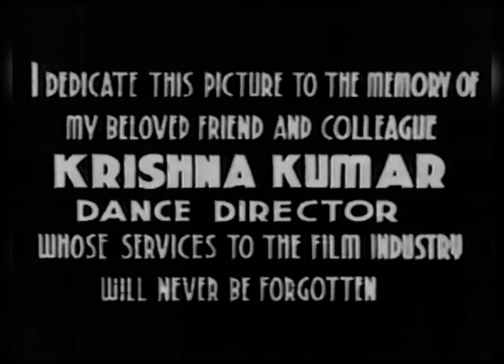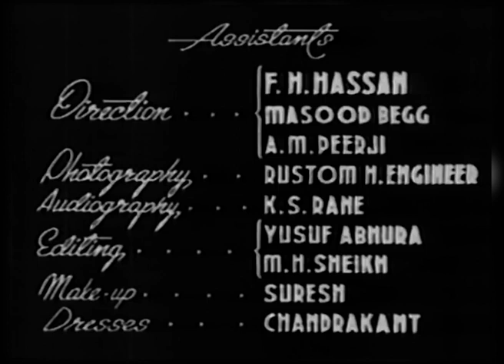Saiyan (1951) - सैय्याँ - Ajit, Sajjan - Madhubala - Classic Romantic Movie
Starring Ajit, Sajjan, Madhubala, Raj Mehra, Leela Chitnis, Jayant, Ramesh Thakur, Cuckoo, Abbas, Ramesh Sinha, Amar and Amir Ali.
Directed by M Sadiq
Singer Lata Mangeshkar, Mohammed Rafi, Shamshad Begum
Lyrics by D N Madhok, Hasrat Jaipuri
Music Directed by Sajjad